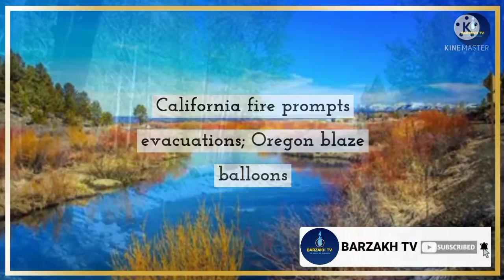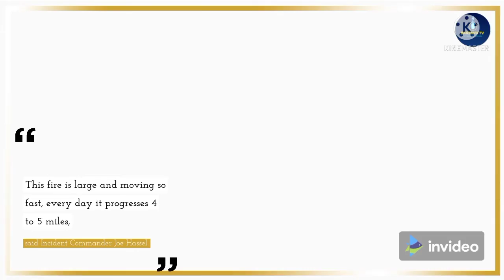prompts evacuations; Oregon blaze balloons. |BARZAKH TV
SAN FRANCISCO — A rapidly growing wildfire south of Lake Tahoe jumped a highway, prompting more evacuation orders and the cancellation of an extreme bike ride through the Sierra Nevada on Saturday as critically dangerous wildfire weather loomed in the coming days.

The Tamarack Fire, which was sparked by lightning on July 4, exploded overnight and was over 32 square miles (82 square kilometers) as of Saturday evening, according to the Humboldt-ToiyabeNationalForest. The blaze was threatening Markleeville, a small town close to the California-Nevada state line. It has destroyed at least three structures, authorities said, and was burning toward the Alpine County Airport after jumping a highway.

A notice posted on the 103-mile (165-kilometer) Death Ride’s website said several communities in the area had been evacuated and ordered all riders to clear the area. The fire left thousands of bikers and spectators stranded in the small town and racing to get out.

Kelli Pennington and her family were camping near the town Friday so her husband could participate in his ninth ride when they were told to leave. They had been watching smoke develop over the course of the day, but were caught off guard by the fire’s quick spread.

“It happened so fast,” Pennington said. “We left our tents, hammock and some foods, but we got most of our things, shoved our two kids in the car and left.”

Saturday’s ride was supposed to mark the 40th Death Ride, which attracts thousands of cyclists to the region each year to ride through three mountain passes in the so-called California Alps. It was canceled last year during the coronavirus outbreak.

Paul Burgess, who drove from LosAngeles to participate in the ride, said most of the cyclists he met were thankful to steer clear of the fire danger.

“They just said this is just how it goes,” Burgess said. “It’s part of climate change to a certain extent, it’s part of just a lot of fuels that are not burnt, the humidity is low, the fuel moisture levels are low, and ... around the state, many parts of it are much like a tinderbox.”

Afternoon winds blowing at 20 to 30 mph (32 to 48 kph) fanned the flames as they chewed through bone-dry timber and brush. Meteorologists predicted critically dangerous fire weather through at least Monday in both California and southern Oregon, where the largest wildfire in the U.S. continued to race through bone-dry forests.

The Bootleg Fire grew significantly overnight Saturday as dry and windy conditions took hold in the area, but containment of the inferno more than tripled as firefighters began to gain more control along its western flank. The fire was still burning rapidly and dangerously along its southern and eastern flanks, however, and authorities expanded evacuations in a largely rural area of lakes and wildlife refuges.

The fire is now 439 square miles (1,137 square kilometers) in size, or more than 100 square miles larger than the area of New York City.

“This fire is large and moving so fast, every day it progresses 4 to 5 miles,” said Incident Commander Joe Hassel. “One of the many challenges that our firefighters face every day is working in new country that can present new hazards all the time.”

Extremely dry conditions and heat waves tied to climate change have swept the region, making wildfires harder to fight. Climate change has made the West much warmer and drier in the past 30 years and will continue to make weather more extreme and wildfires more frequent and destructive.

In southern Oregon, fire crews have dealt with dangerous and extreme fire conditions, including massive “fire clouds” that rise up to 6 miles (10 kilometers) above the blaze. The Bootleg Fire has destroyed at least 67 homes and 117 outbuildings.

The conflagration has forced 2,000 people to evacuate and is threatening 5,000 buildings, including homes and smaller structures in a rural area just north of the California border.

The Tamarack Fire sent heavy smoke over Lake Tahoe and into Nevada.

The National Weather Service warned of possible thunderstorms stretching from the California coast to northern Montana on Sunday and that “new lightning ignitions” are likely because of extremely dry fuels across the West.

Firefighters said in July they were facing conditions more typical of late summer or fall.

The fires were just two of numerous fires burning across the drought-stricken U.S. West, as new fires popped up or grew rapidly in Oregon and California.

A fire in the mountains of northeast Oregon was also growing rapidly and was 17 square miles (44 square kilometers) in size on Saturday. The Elbow Creek fire started Thursday and has prompted evacuations in several small, rural communities around the Grande Ronde River about 30 miles (50 kilometers) southeast of Walla Walla, Washington.

Oregon Gov. Kate Brown invoked the Emergency Conflagration Act to mobilize more firefighters and equipment to help fight that fire.